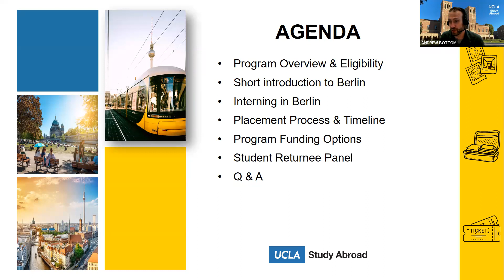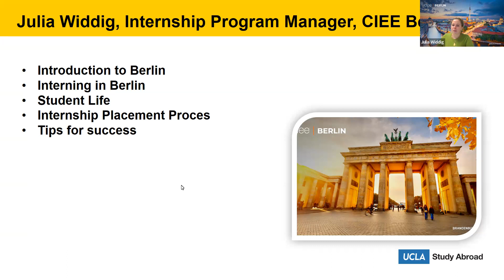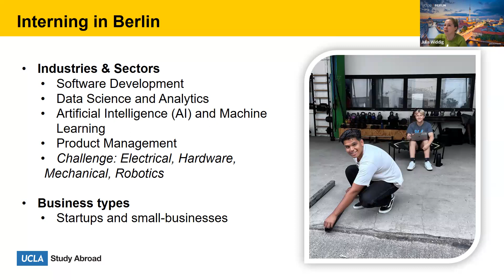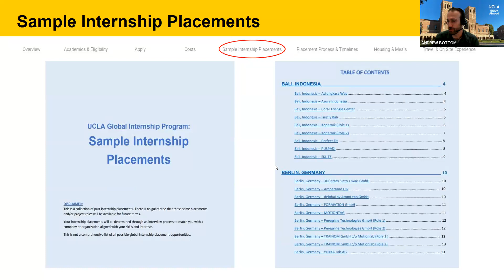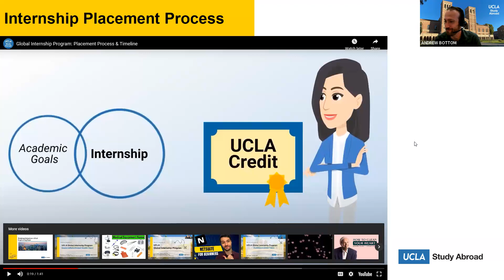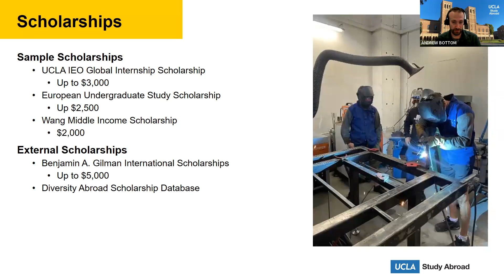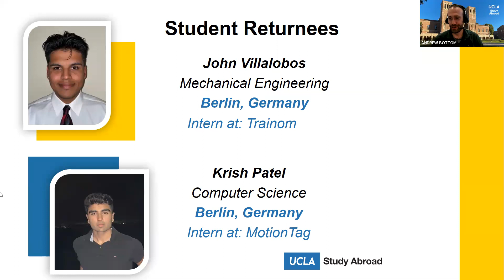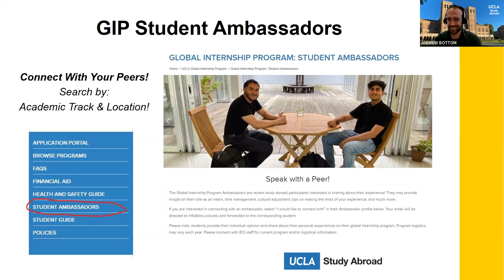Global Internship Program: Info Session - Berlin (Engineering)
This info session will discuss in-depth the UCLA Engineering: Global Internship Program in Berlin! Learn more about local internship opportunities, as well as what to expect during your time on the program. Our on-site partners from Berlin will join us to answer all of your questions! Don’t miss this opportunity to learn about how you can gain vital work experience while studying abroad!